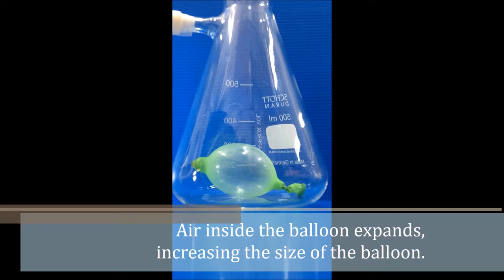Boyle's law กฏของแก๊ส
Relationship of gas pressure and its volume. Gas expand at low pressure.